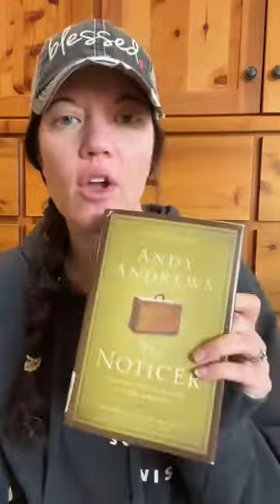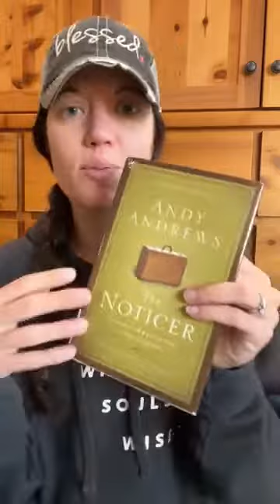A Fresh Perspective (The Noticer by Andy Andrews)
Welcome to the Keto Mom page. My name is Stephanie, and we are going through this book called "The Noticer" by Andy Andrews.

This book is about perspective, and as you go throughout your day, it will help you to truly change your heart, your attitude towards situations, your environments, and the people in your life.

You can always go to ketomomsecrets.com to check on recipes. We have a lot of recipes for you there. We also have a new podcast called ketomomsecrets where you can listen to things on-the-go, if in case you can't watch the lives videos.